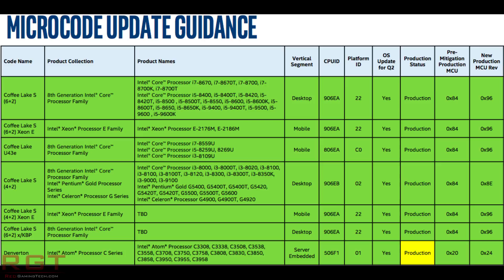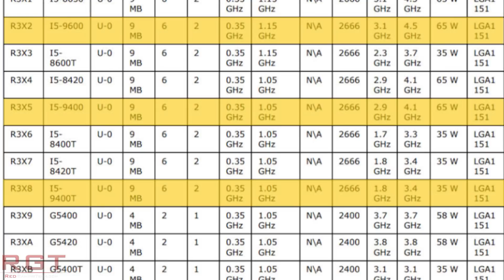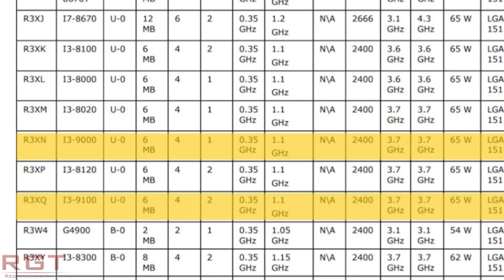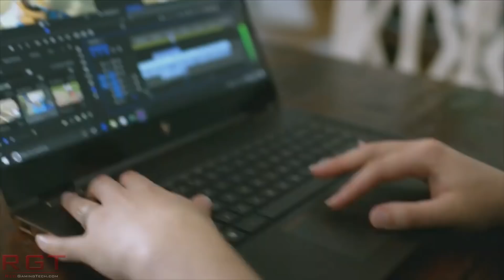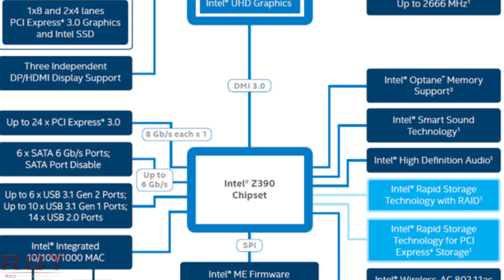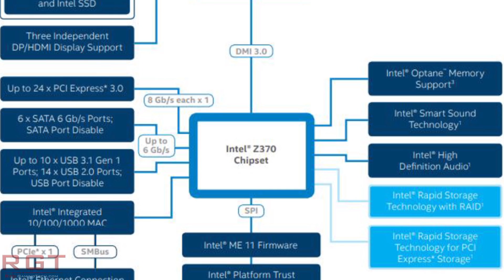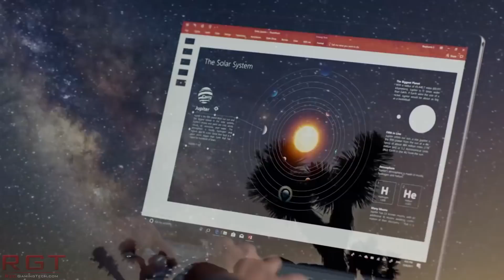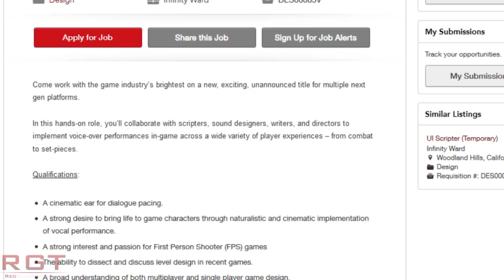Intel I5-9600K & Other CPUs Confirmed | CoD Job Listing for Next Gen Consoles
Today, we have a huge reveal for the Intel i5 9600K, as a microcode update has confirmed the existence of several 9000 series CPUs, and has also given us a look at the specs of the processor. The improvements in the specifications of the 9000 series processors are evident vs the previous generation, so lets have a look at what those are.

We also have a leak for Microsoft, as images of a Pocket Surface have popped up online, which could be the fabled Surface phone or it could even be tied to the one of the rumored consoles planned for the next gen Xbox, AKA Xbox Scarlet or Project Scarlet. What do you think it is?

Finally, we have a job listing for Call of Duty which is clearly for the next generation consoles, the Xbox Scarlet and the Playstation 5, as it is coming out on "multiple next gen platforms.” If theyre just hiring now, this may mean that the next gen consoles are about 2-3 years away from release, as per our previous rumours.